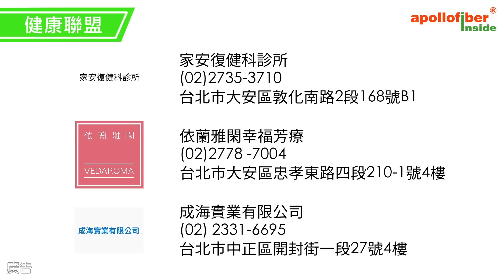吳郭瑜之亂？ 韓國瑜會是國民黨的異形？！｜童溫層（精選版）｜2019.05.26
病人被輸錯血是致命的，正常人被附體則為變為異形。國民黨從換柱事件後徹底背離民主價值，所以今天才會連總統候選人都喬不定。挾著人氣的韓國瑜甘心放棄2020這一局嗎？韓國瑜被國民黨菁英視為異類，他會不會變成國民黨的「異形」徹底斷送國民黨的本來？